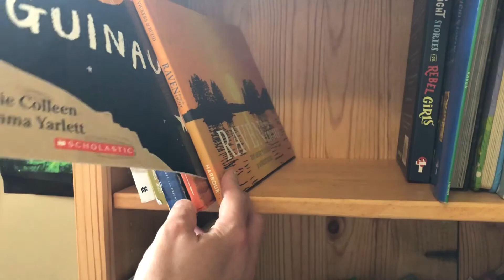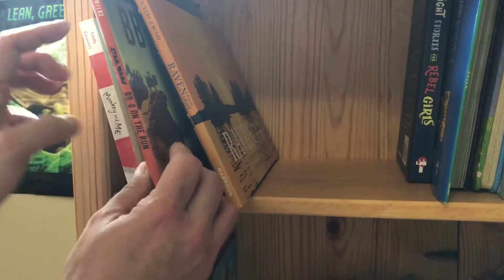April 20, 2020